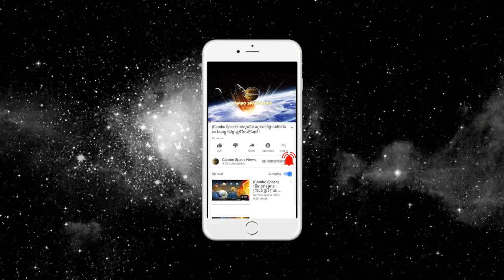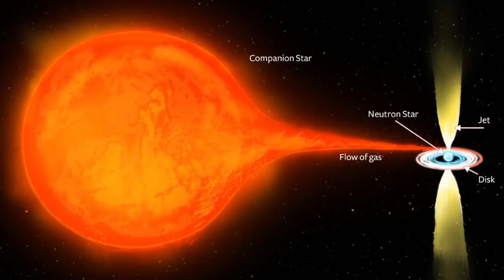សំនួរក្តៅៗ! តើព្រះអាទិត្យយើង អាចក្លាយជាប្រហោងខ្មៅ ឬទេ? (Cambo-Space)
(Cambo-Space) សំនួរក្តៅៗ! តើព្រះអាទិត្យយើង អាចក្លាយជាប្រហោងខ្មៅ ឬទេ

(បរទេស)៖ បងប្អូនជាច្រើនបានសួរ Cambo Space អំពីប្រហោងខ្មៅ «Black Holes» ដែលមានច្រើនចំណុច និងភាគច្រើនហាក់បង្ហាញការព្រួយបារម្ភផងដែរ ចំពោះឥទ្ធពិល​របស់វា។ ប៉ុន្តែសូមបងប្អូនទាំងអស់ជ្រាបជាដំបូងថា ប្រហោងខ្មៅពិតជាមានច្រើន ប៉ុន្តែស្ថិតនៅឆ្ងាយណាស់ រហូតដល់ទៅរាប់ពាន់ឆ្នាំពន្លឺពីផែនដីឡើងទៅ (១ឆ្នាំពន្លឺ = ៩.៤៦១ ពាន់ពាន់លានគីឡូម៉ែត្រ» ហេតុដូច្នេះ ទោះផែនដីត្រូវរលាយរាប់សិបដងទៀត ក៏ប្រហោងខ្មៅ​មិនទាន់ធ្វើដំណើរមកដល់ផង។
ងាកមកកាន់ចំណុច​សំខាន់បន្ថែមទៀត កាឡាក់ស៊ី​របស់យើង ត្រូវតែមាន​ផ្ទុកប្រហោងខ្មៅ​ប្រភេទ Stellar-Mass ប្រមាណជា ១០០លាន ដែល Black Holes ទាំងនោះ​កើតចេញពី​ការរលំរលាយ នៃ​របស់ផ្កាយដ៏ធំៗ​មហិមា ដែលជាទូទៅមាន​ម៉ាស់ធំជាងព្រះអាទិត្យ ចន្លោះពី ០៥ដង រហូតដល់រាប់សិបដង និងលានដងផងដែរ។

ដើម្បីគោរពកម្មសិទ្ធិបញ្ញា និងវិជ្ជាជីវៈសារព័ត៌មាន